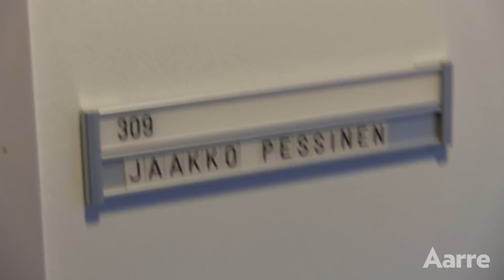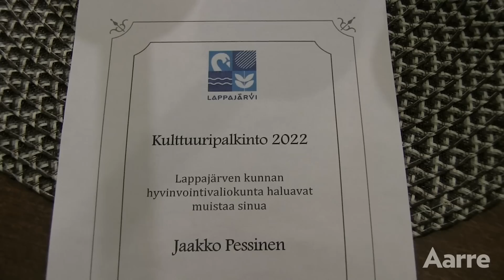Aarre 2023 | Mitä kuuluu Jaakko Pessiselle?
Jaakko Pessinen sai sairauskohtauksen runsaat kolme vuotta sitten. Mitä kuningasmetsurille kuuluu nyt? Toimittaja Risto Jussila järjesti itsenäisyyspäivän juhlan Jaakko Pessiselle. Miehet muistelevat Kuningasmetsuri-kirjan tekoprosessia ja juttelevat Pessisen voinnista. Lopuksi hiljennytään Finladia-hymnin äärelle. Video liittyy Aarteen 1/2023 juttuun Metsurin Finlandia.